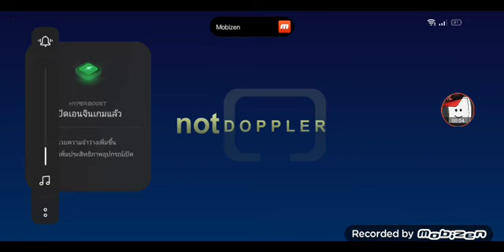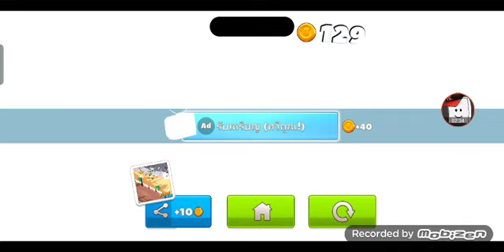Crash of cars Part 3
I lazy to edit i not had time much